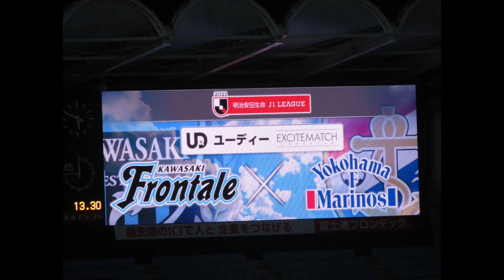前半終了時、カメラに囲まれる三笘薫と仲川輝人のドリブル突破。2021/02/26 川崎フロンターレー横浜Fマリノス 等々力競技場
2021/02/26 川崎フロンターレー横浜Fマリノス 等々力競技場

♯神奈川ダービー♯仲川輝人♯三笘薫